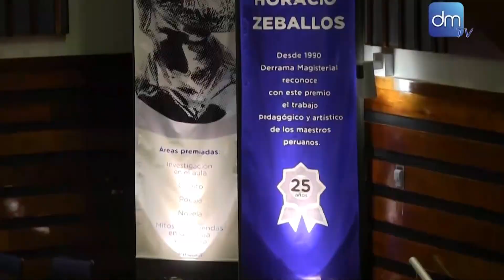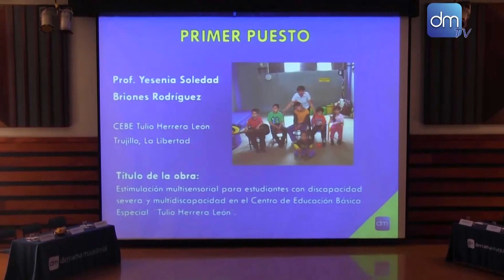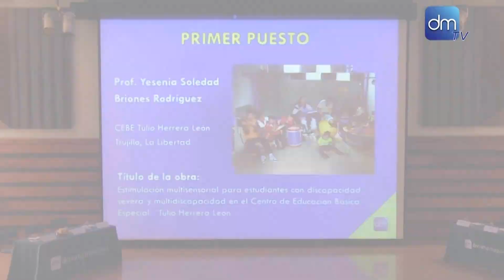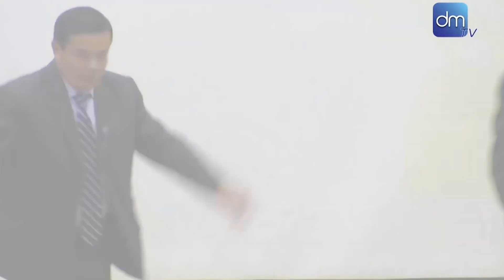Ganadores del Premio Horacio 2016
Conozca a  algunos de los 35 profesores que fueron galardonados el año 2015 en la 24. edición del Premio Horacio Zeballos. Derrama Magisterial, orgullosos de ser maestros...